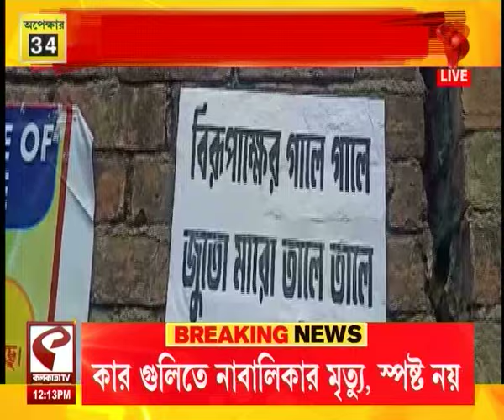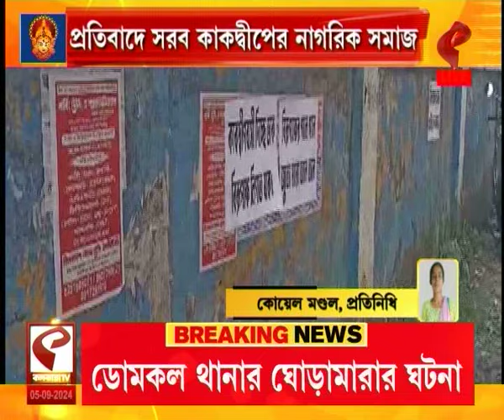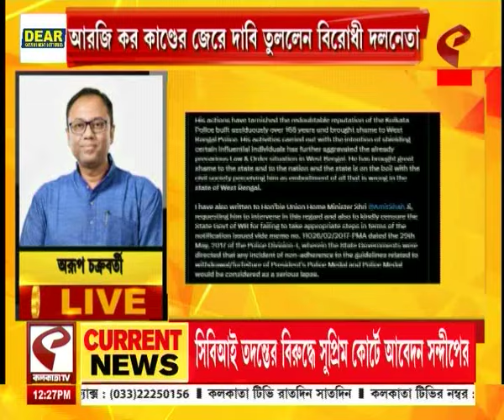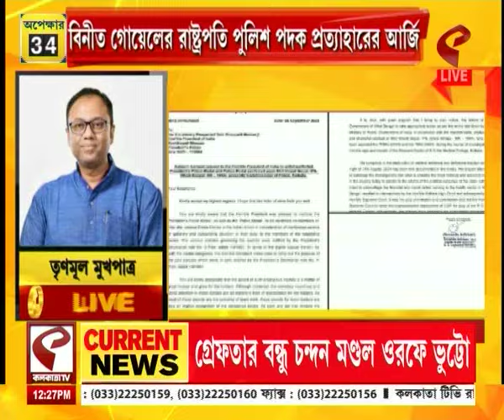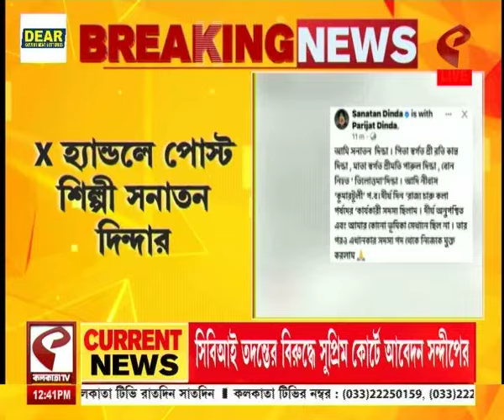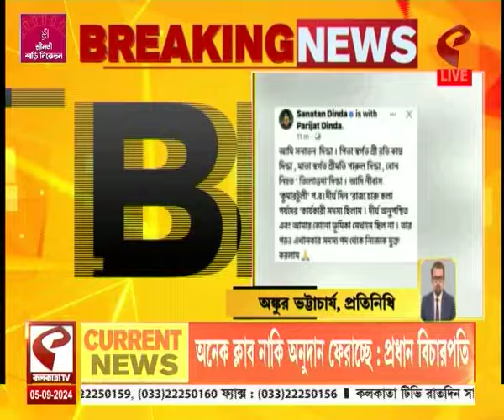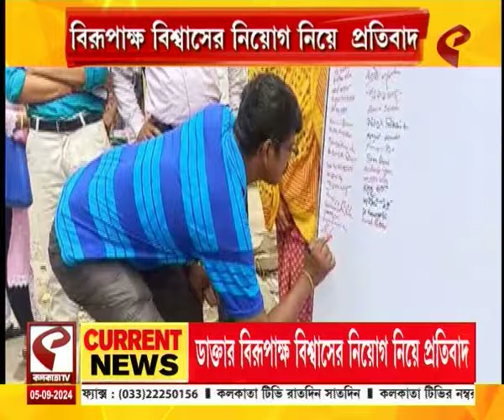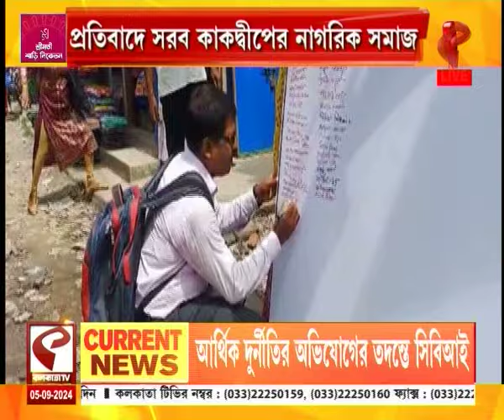Top News | ফিরিয়ে দিতে হবে রাষ্ট্রপতি পুলিশ পদক বিনীত গোয়েলকে নিয়ে বিস্ফোরক চিঠি শুভেন্দুর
website link for this copy :
@Kolkata Tv